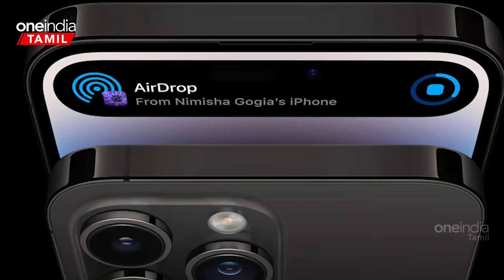Apple Launch செய்த iPhone 15 Series! India-வில் High Price | Oneindia Tamil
Apple நிறுவனத்தின் 2023 ஐபோன் மாடல்கள், அதாவது iPhone 15 Series மாடல்கள் ஆப்பிளின் வெளியீட்டு நிகழ்வில் அதிகாரப்பூர்வமாக அறிமுகம் செய்யப்பட்டன. ஐபோன் 15 சீரிஸின் கீழ் மொத்தம் 4 மாடல்கள் அறிமுகம் செய்யப்பட்டுள்ளன